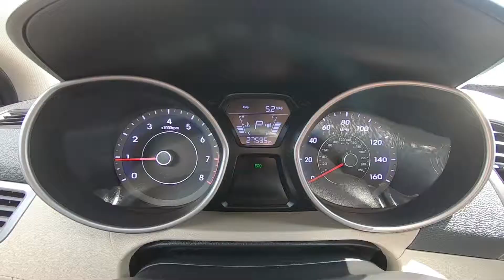2016 Hyundai Elantra SE Inside Out